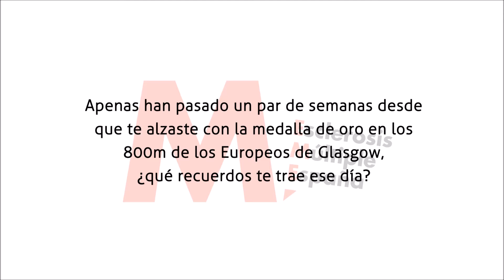Álvaro de Arriba pone en marcha su sorteo por la investigación de la Esclerosis Múltiple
Entrevistamos al atleta Álvaro de Arriba, quien ha decidido sortear la indumentaria -body, dorsal y zapatillas- con la que se proclamó campeón de Europa de 800 metros lisos en favor de la investigación de la Esclerosis Múltiple. Los beneficios íntegros irán destinados al Proyecto M1 de recaudación de fondos para investigación de la Esclerosis Múltiple impulsado por Esclerosis Múltiple España.